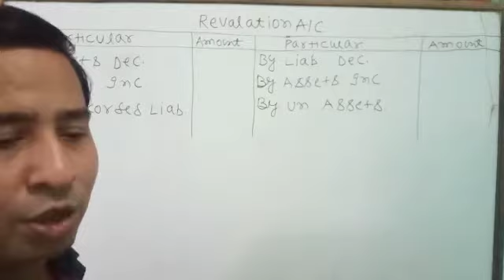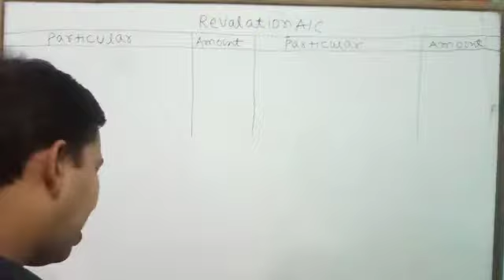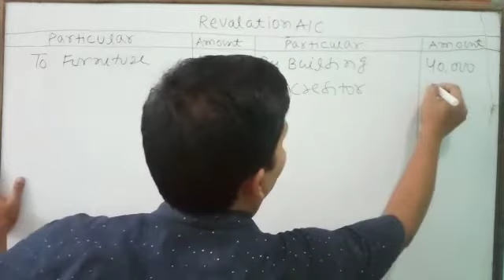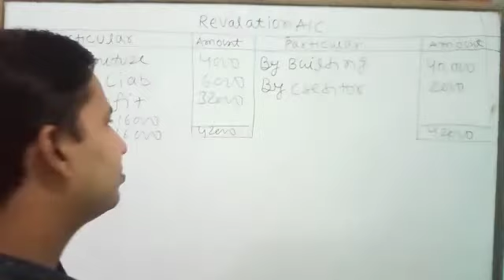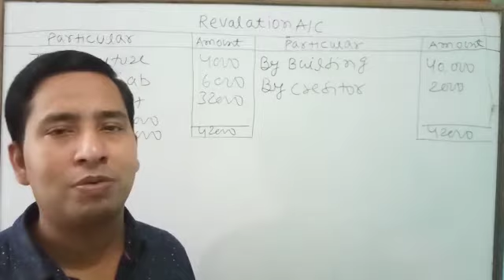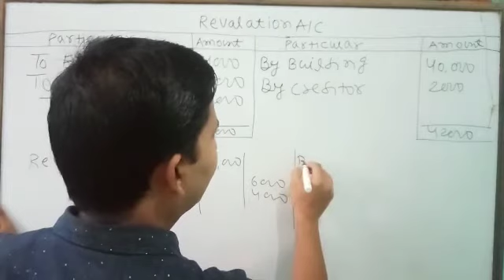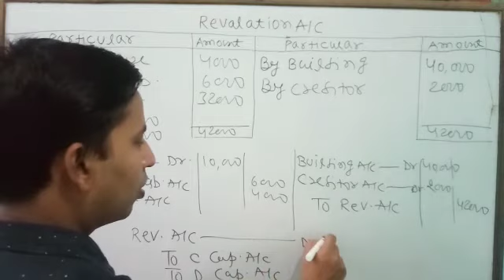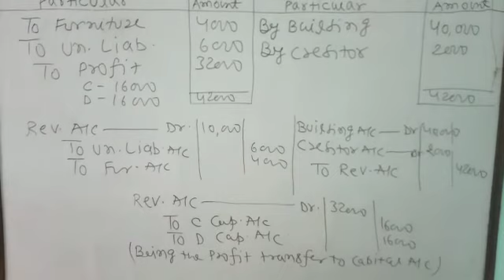Revaluation Account with Journal